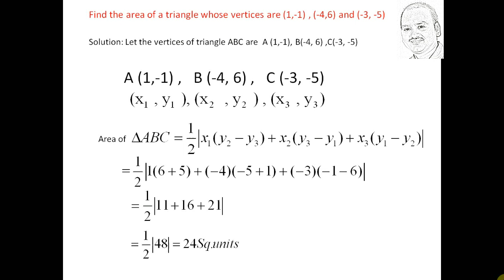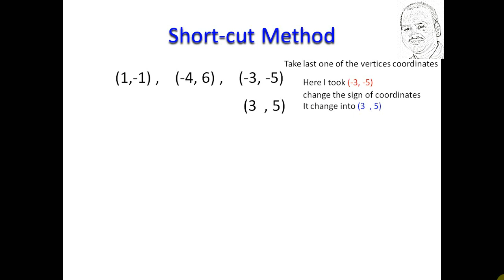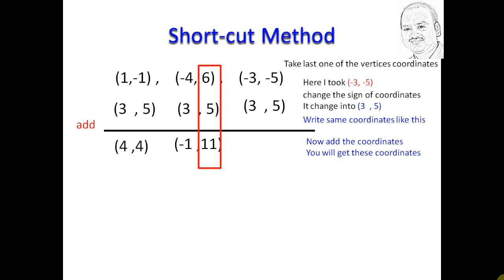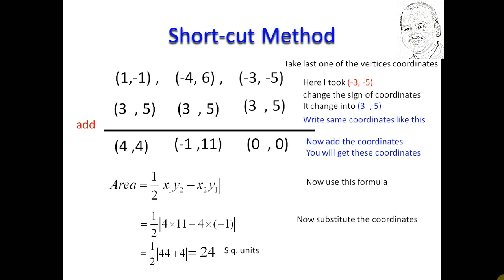how to find area of a triangle using short cut method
how to find area of  a triangle using   short cut method (in coordinate geometry  )